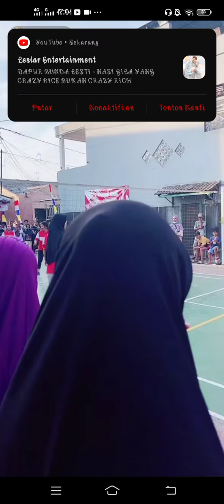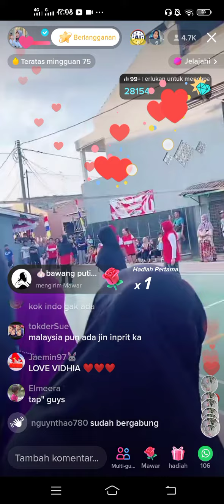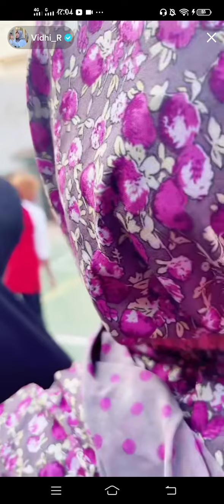Vidhia Nonton Papi Main Bola Voli Lomba 17Agustus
Hidup adalah pertanyaan dan bagaimana kita menjalaninya adalah jawaban kita🤍🤍